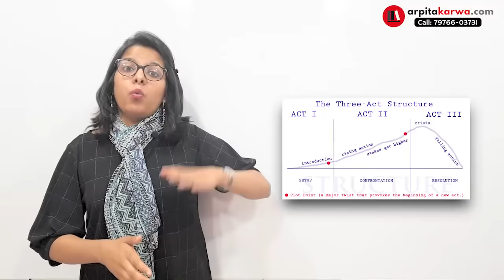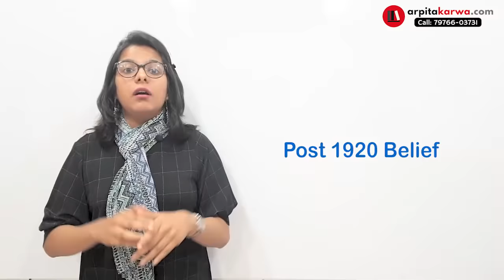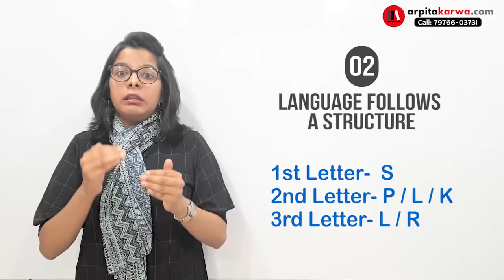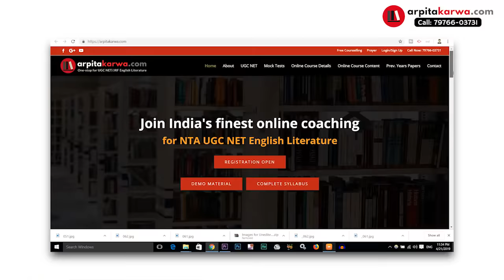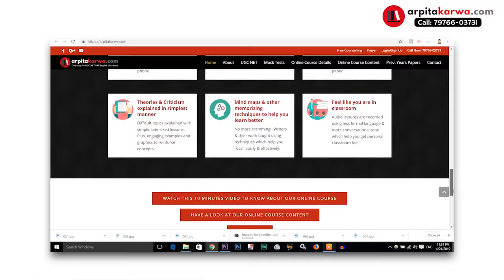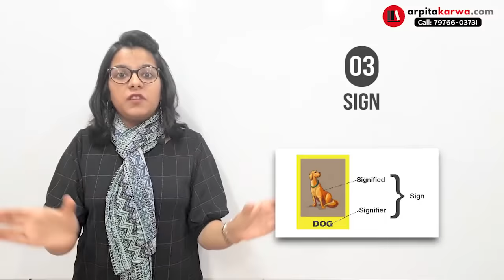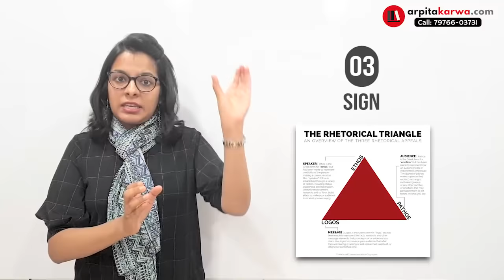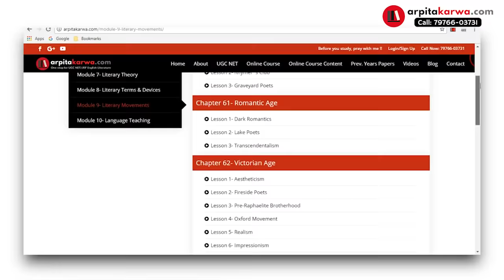Structuralism Literary Theory: Crash Course for UGC NET English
Structuralism is a Literary Theory that could take an entire semester of study. With this in mind, we're going to try to keep this lesson as simple as possible. Structuralist theorists are interested in identifying and analyzing the structures that underlie all cultural phenomena—and not just literature. They want to understand the "deep structure" of football games. Of families. Of political systems. Of fashion. Of chemistry classes and of theory study guides.

If you're a theorist, then you should extra care about structuralism. Because without structuralism, we wouldn't have a whole bunch of other pretty important theories. Heard of post-structuralism? That's the one that came after structuralism. Deconstruction? Another way of saying not-structuralism. Queer theory? That one's totally related too. So, none of those would exist if it weren't for structuralism.